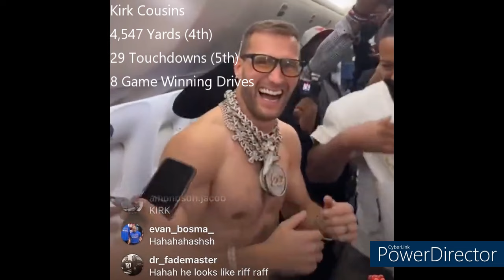Minnesota Vikings 2022 Highlights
A full highlight reel of the Minnesota Vikings 2022 season.